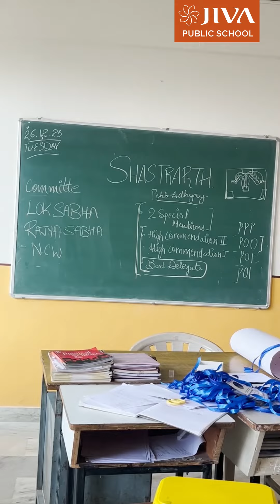Glimpses of Shastrarth: Pehla Adhyay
Journey through ‘Shastrarth: Pehla Adhyay’ at Jiva Public School! 🌟 Our youth parliament evolved as we elected the dynamic core secretariat from Class 11 C, led by Joint Secretary Radhika Sahni, Secretary General Meenal Chandila, and Vice President Manya Kapoor. A powerhouse team of HODs was formed, orchestrating the formulation of a visionary plan with three dynamic committees: Lok Sabha, Rajya Sabha, and the National Commission for Women. Seniors from Class 12 serving on the executive board collaborated in shaping the event’s success. From strategic meetings to opening registrations, followed by insightful training sessions, the journey led to the culmination of successful committee sessions. Here’s to leadership, intellect, and the vibrant spirit of Jiva Public School!